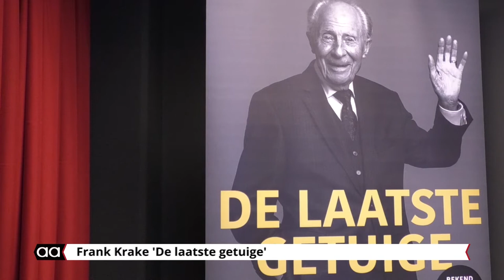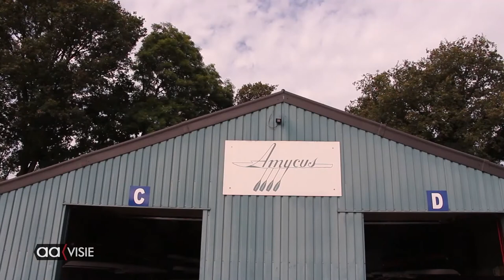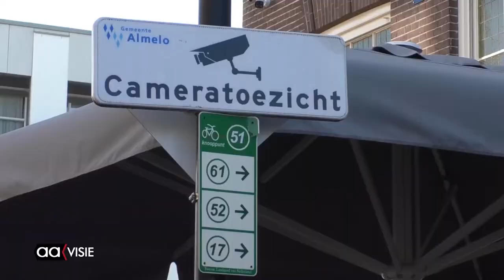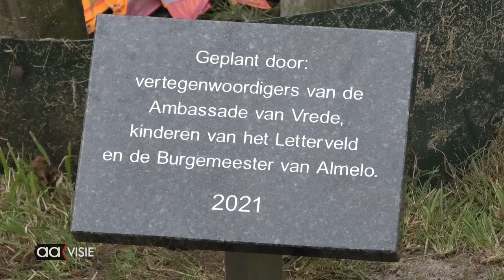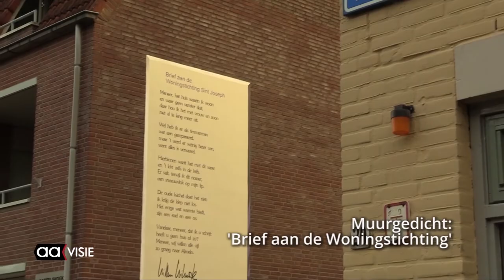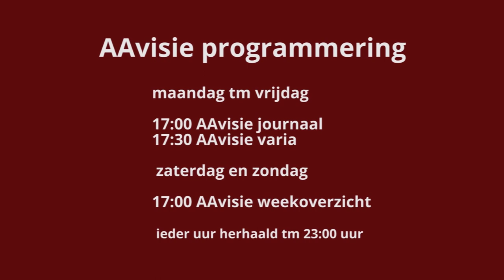Aavisie dagjournaal maandag 27 september 2021